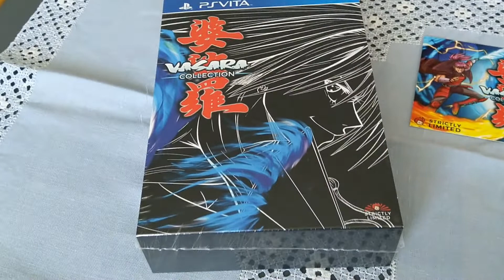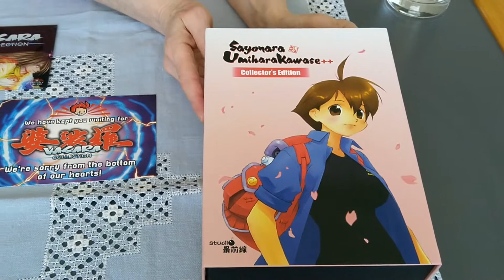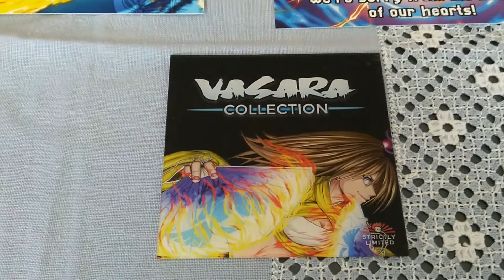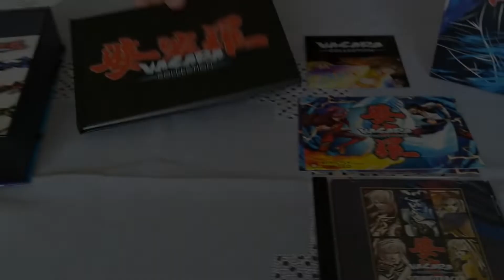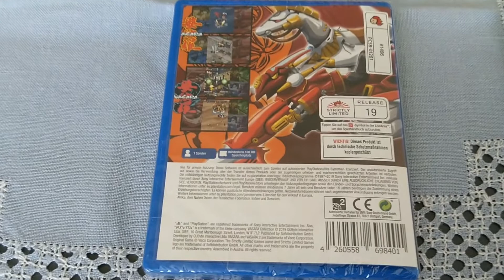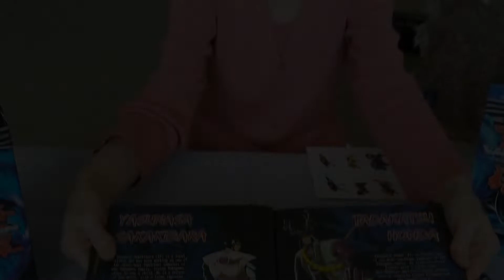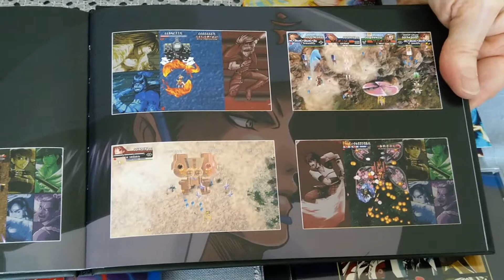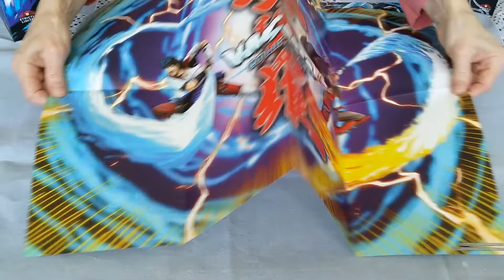Vasara Collection PS Vita Limited Edition Unboxing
This LE arrived 9 months after the order was placed with Strictly Limited Games. Was it worth the wait? See for yourself!

Time Stamps:
00:00 Intro
04:15 Opening up box
06:00 Description of game
07:50 Artbook close-up
09:40 Sticker sheet and poster
10:20 Wrap up!

Vasara Collection is rated T (for Teen) by the ESRB. My video is therefore NOT  suitable for children as per the COPPA legislation.

Cameraman: PoodlePa